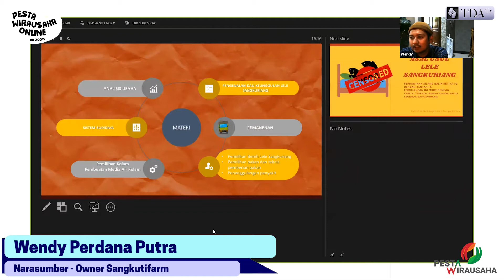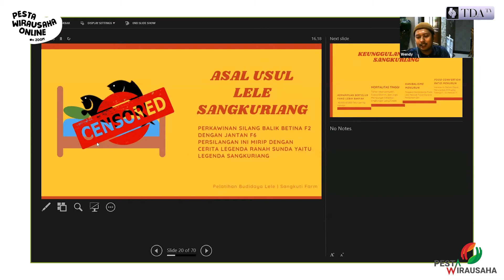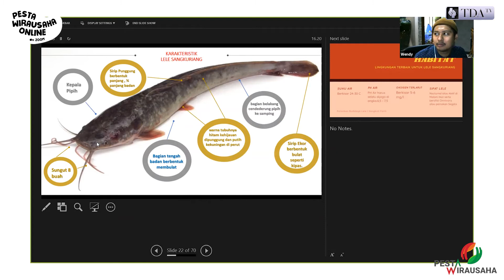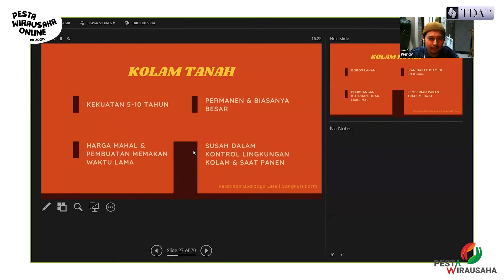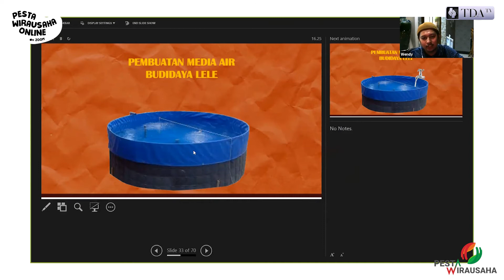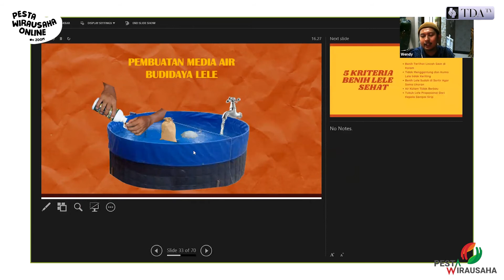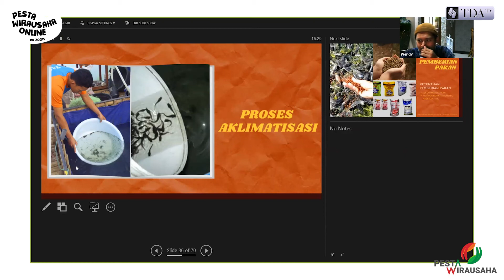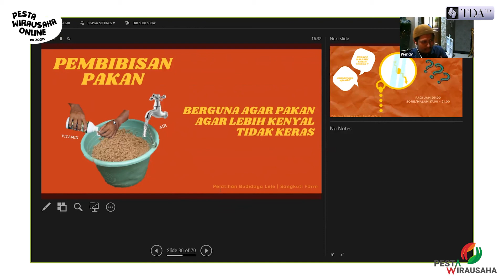Mengenal Budidaya Lele Sangkuriang Skala rumahan Sampai Skala Besar Part 2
Ingin terjun ke bisnis budidaya lele skala rumahan, yuk dengarkan sesi Bersama kak Wendy Perdana Putra dari Sangkuti Farm. Bagaimana cara ternak ikan lele sangkuriang yang bisa Anda lakukan dari rumah. Ini adalah rekaman sesi PestaWirausaha Online Virtual yang diadakan bulan April tahun lalu.

Budidaya dan Cara Ternak Lele Skala Rumahan